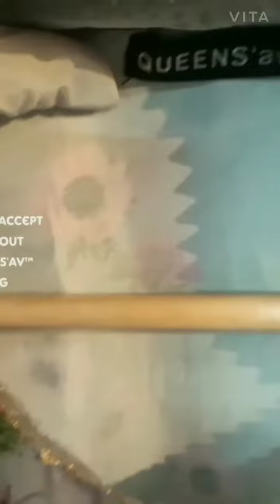Beautiful QUEEN'S 2772 & 2773...@ The Fashion Zone (TFZ)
*QUEENS'av™️* 👑

Beautiful Digital Prints🌻

D.No.2772 & 2773

Pure mul soft cotton shirt
✡️semi stitched
✡️size upto 52
✡️hand work on neckline
✡️very neatly done
✡️Pure mul cotton bottom
✡️Pure chiffon duppatta
✡️dew drop work
✡️ Beautifully done
✡️brush painted✡

Excellent quality 👍

For Price details and booking:-